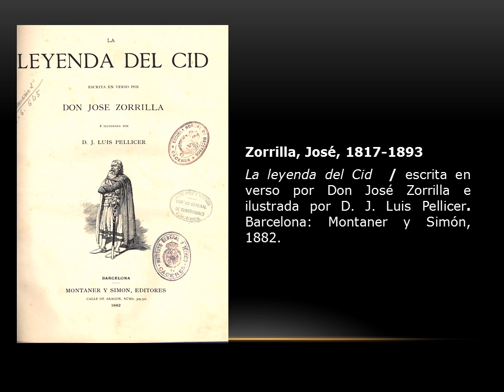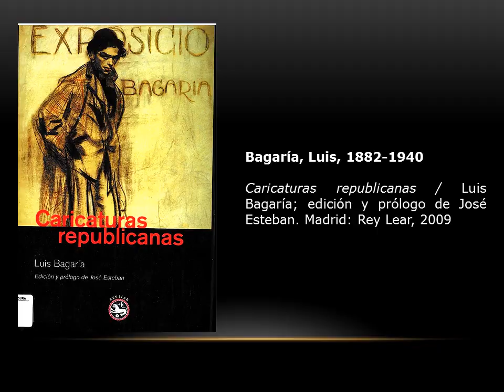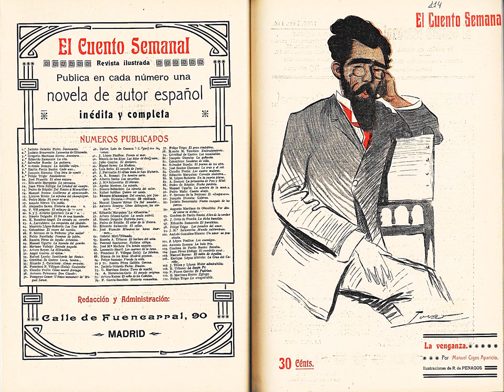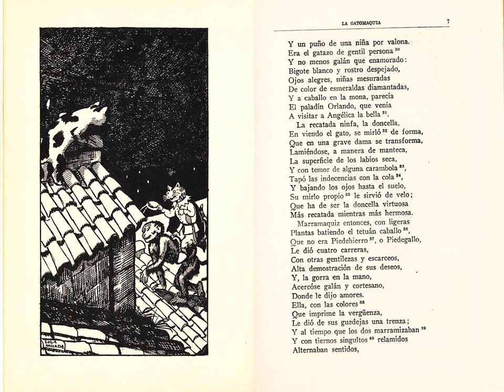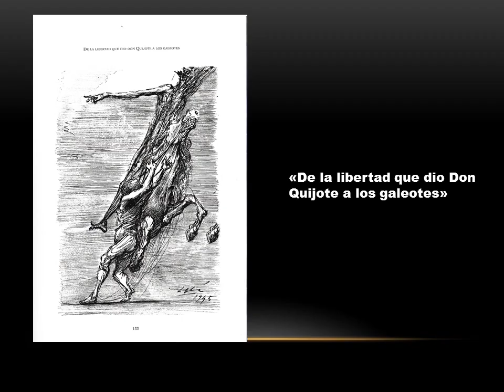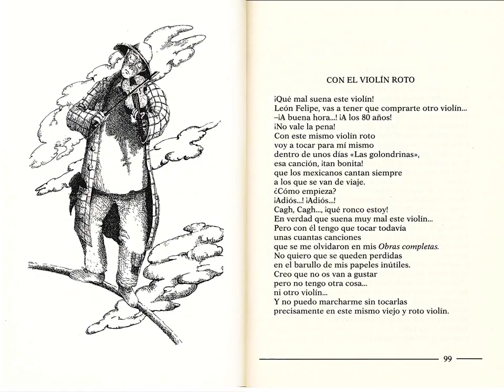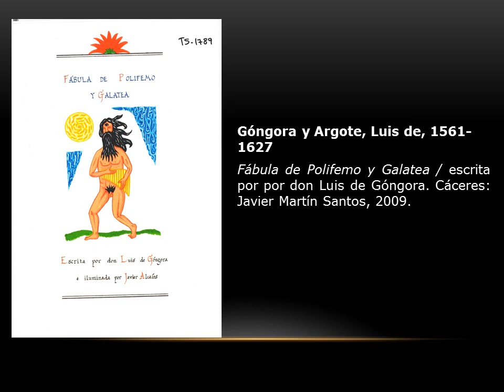Exposición "Más que mil palabras" II.wmv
Un recorrido bibliográfico por el libro ilustrado